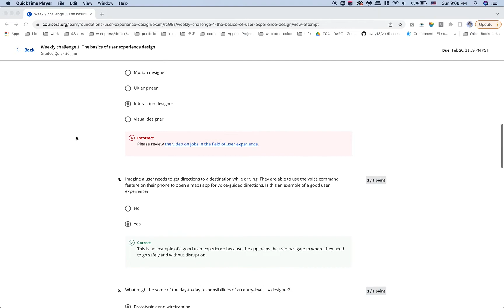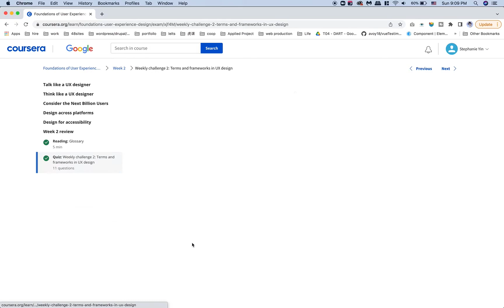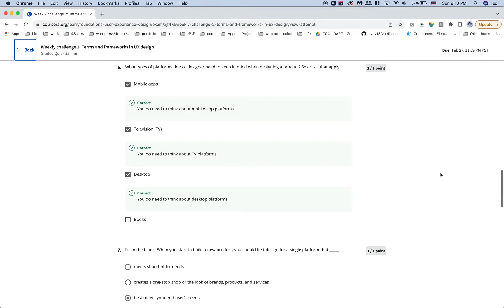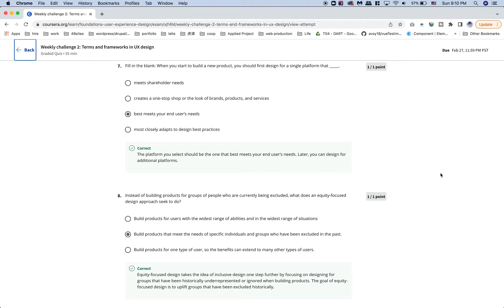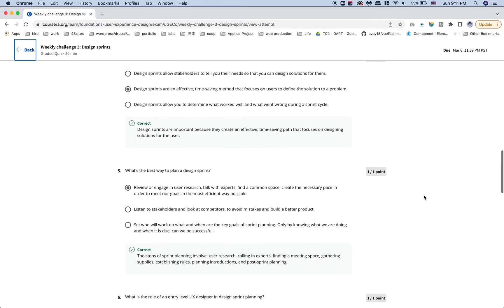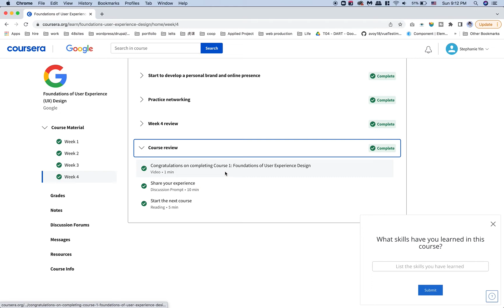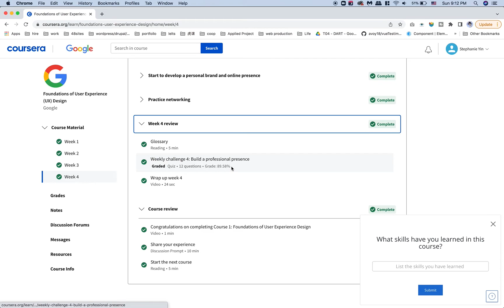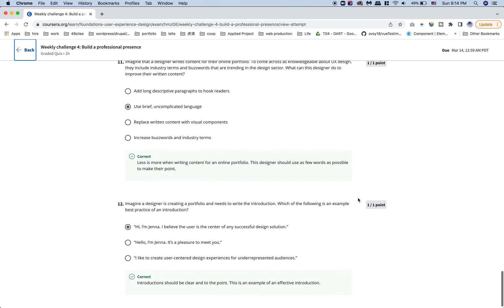Google-Foundations of User Experience (UX) Design-quiz answer week1-4….high score passed!